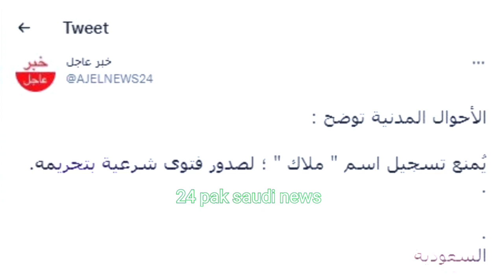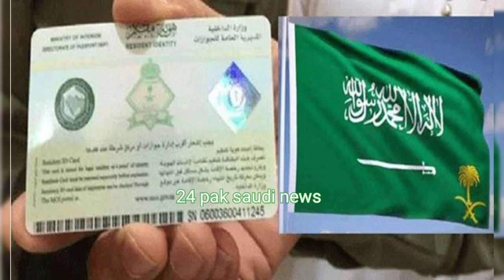Today saudi news | saudia news | Children Name in saudi arabia | 24 pak saudi news